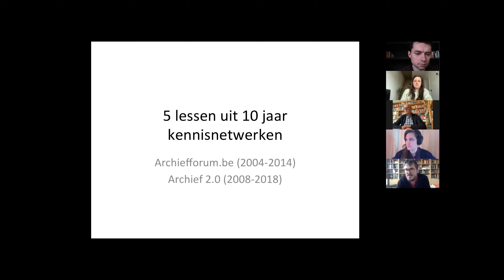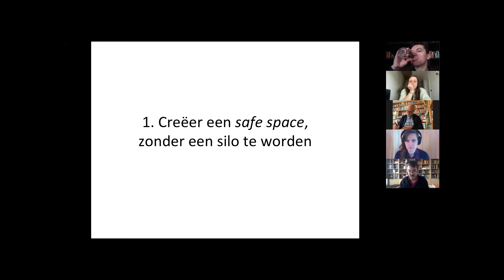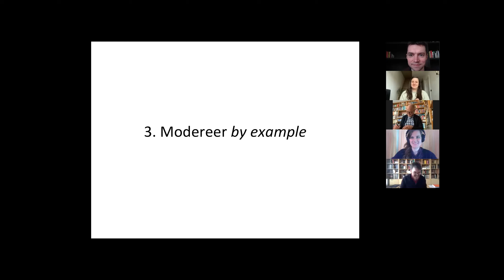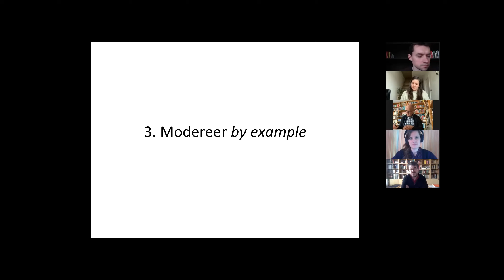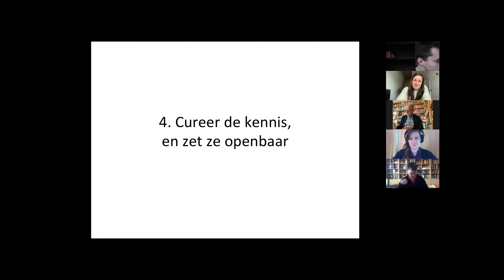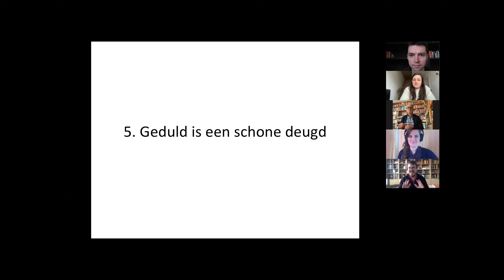Leerplatform en kennisdeling (2)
Focus dag – Basisinfrastructuur voor de duurzame ontsluiting van digitale collecties

Thema: Leerplatform en kennisdeling

Spreker : Tom Cobbaert, ADVN

Presentatie: 5 lessen uit 10 jaar kennisnetwerken